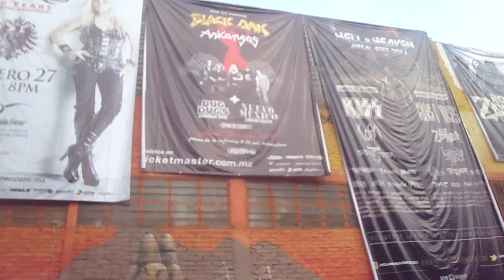Nietos De Chencha .- Ladren Perros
Rock Nacional Mexicano en el Chopo 22/feb/2014
Producciones XXX Presente en el rock mexicano